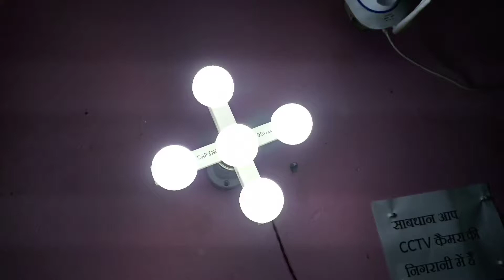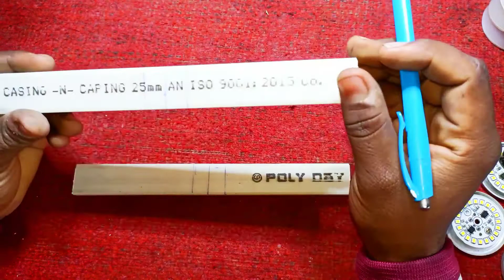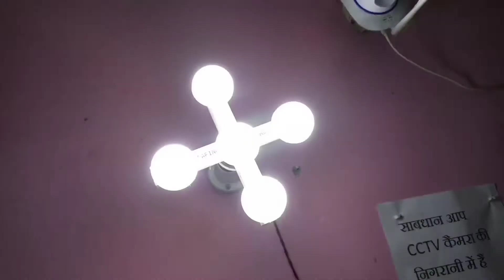100W LED BULB ll, एक बल्ब करेगा पूरे घर में उजाला ll Aarish ke experiment ll bulb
100W LED BULB ll, एक बल्ब करेगा पूरे घर में उजाला ll Aarish ke experiment ll bulb

bulb
bulbs
bulbs making
led bulb
100 w bulbs
bulbs trick
bulbs experiment
new experiment video
experiment
Mr indian hacker
crazy xyz
science experiment
science video
bulb kaise banta hai
bulb kha benta hai
bulb banena ke tarika
bulb banane ke trick
led bulb kaise banta hai
led bulb kaha banta hai
desi jugad
jugad
india jugad